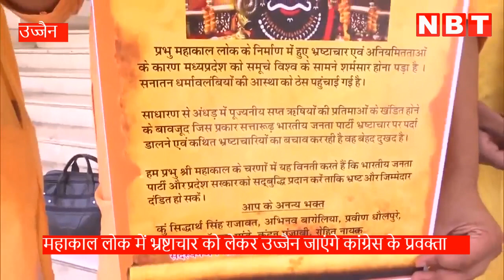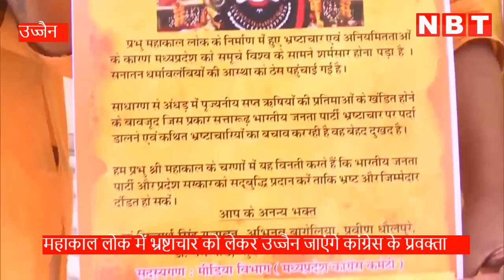देते हैं Mahakal को धोखा जनता को क्या छोड़ेंगे Corruption को लेकर Baba Bhole के दर पर जाएगी Congress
एमपी कांग्रेस ने महाकाल लोक में भ्रष्टाचार का आरोप लगाया है। कांग्रेस ने भोपाल में इसे लेकर प्रदर्शन किया है। इसके साथ ही एमपी कांग्रेस के प्रवक्ताओं की टीम उज्जैन जाकर महाकाल का दर्शन करेगी। About NBT MP-Chhattisgarh Youtube Channel: